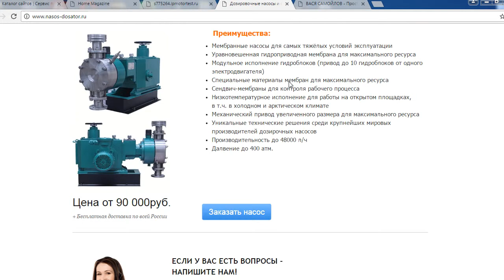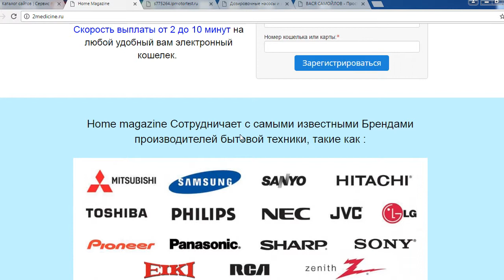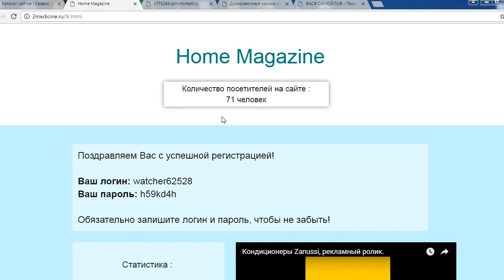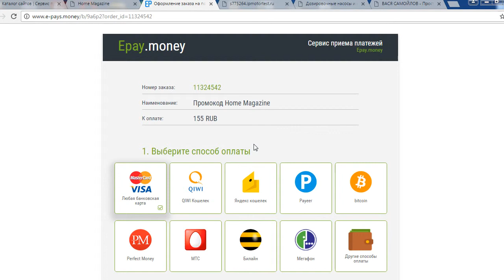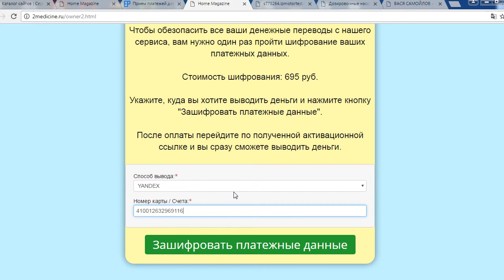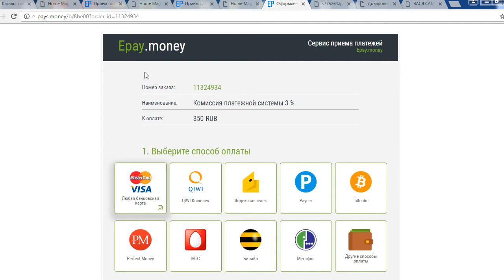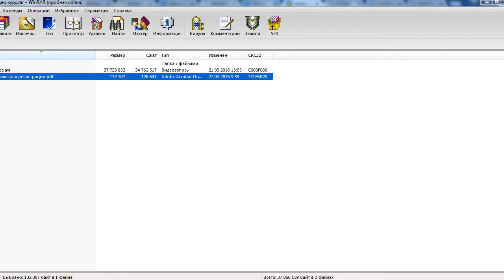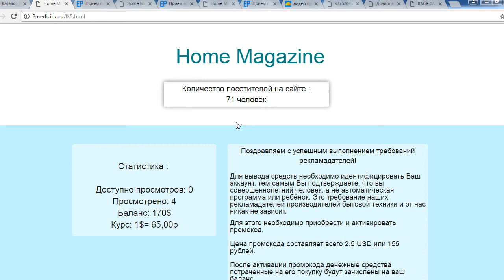Home Magazine и ее руководитель Анна Рогачева. Новейшая платформа для заработка. Честный отзыв.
Новейшая платформа для заработка Home Magazine с руководителем в роли вымышленной Анны Рогачевой является мошенническим сайтом! Не попадайтесь на него и ничего не оплачивайте на нем!

Если Вы действительно хотите зарабатывать в интернете хорошие деньги, то рекомендуем Вам ознакомиться с разделом проверенных методов для заработка на нашем сайте

Произведение «Home Magazine и ее руководитель Анна Рогачева. Новейшая платформа для заработка. Честный отзыв.» созданное автором по имени Elite Infobiz, публикуется на условиях лицензии Creative Commons «Attribution-ShareAlike» («Атрибуция — На тех же условиях») 4.0 Всемирная.